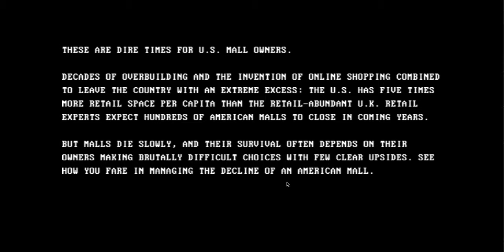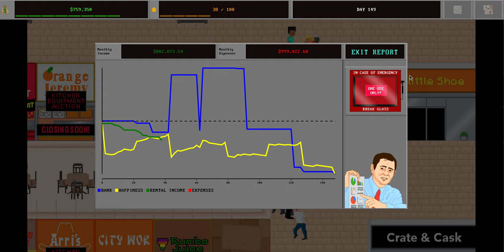American Mall Game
Manage an American Mall while keeping a balanced monthly income and expenses to maintain the happiness level of the mall experience for all